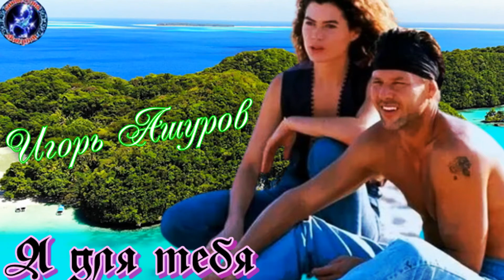Я для тебя! Игорь Ашуров